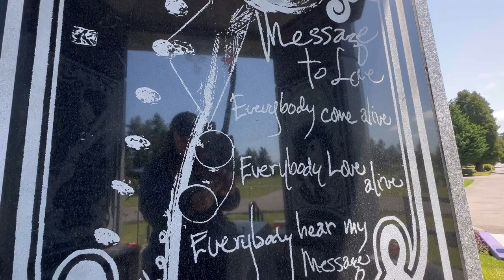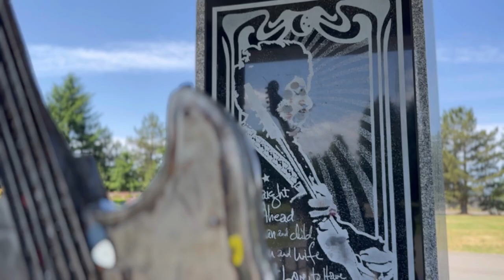Preparing to take our van across Canada - Seattle to the border town of Sumas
We're Justin and Jessi and we quit our jobs in corporate america, retired at thirty and sold our house to live in our custom Sprinter van. We had the van build from hell,
but now we're driving aimlessly all over the US with Hairy the sphynx and Romo the mini bull terrier. Join us as we take you along and share our crazy van life!
If you missed last week, make sure you go watch after this, because we're gearing up to get to Alaska! In this week, we pick up just outside of Seattle at the memorial of Jimi Hendrix.

Just as we figured, Seattle was more of a drive-through stop for us. With the van's size and the anxiety of leaving the pets alone, we often err on the side of caution. We tend to skip lots of things that would be fun to do but it's just not practical or safe at this time. Even when we know the temps outside are cool enough to leave the pets in the van for an extended period of time (over an hour) we just rarely feel okay doing so. And that's okay!

Have you ever crossing into Canada? How about driven to Alaska? I'll let you in on a little secret -- they don't go easy on us vanlifers at the border! While you're watching this vlog, we'll be working on our next one, detailing how we prepared and all the trouble we had at the border.